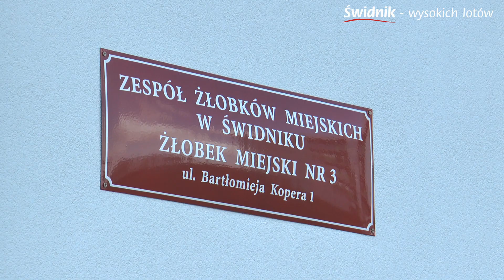Nowy żłobek przy ul. Kopera w Świdniku tuż przed otwarciem